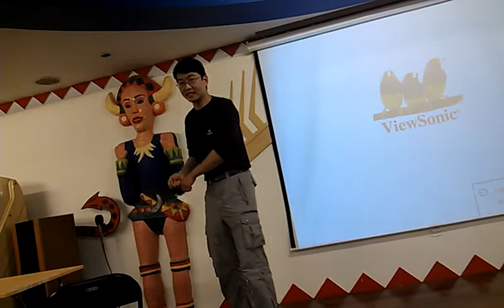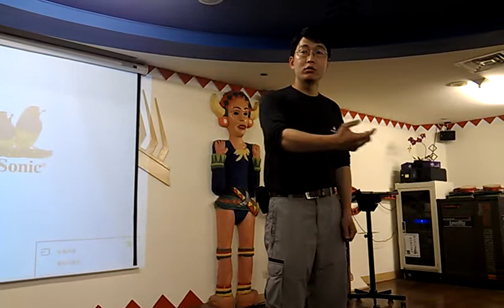反核五遊戲蔡智豪讓反核生根寄望未來主人VIDEO1773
反核五遊戲：省電大作戰、核廢問題一大蹲、我是總統我反核（未來孩子會當總統）、核電的利益結構─正義的沙包（不是是非對錯的問題）、非核家園全民一條心